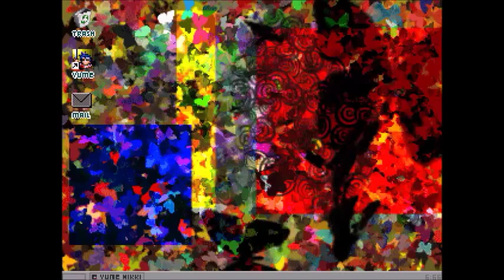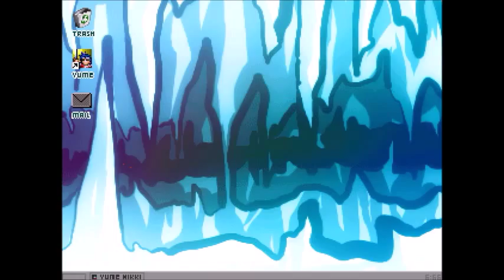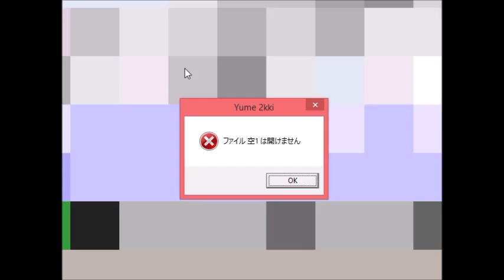playing yume 2kki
i dont know why it crashed

i used powerpoint to capture this video.